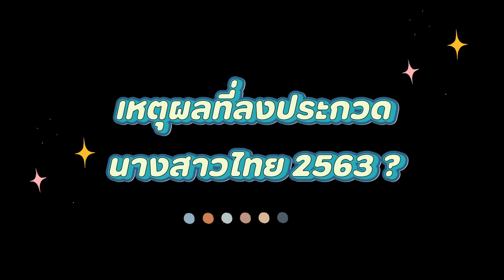SMALL TALK WITH.. ตัวเต็งนางสาวไทย 2563 ' กมลพร ทองพล (กิ๊ฟ)'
สาวใต้คนงาม กับความกดดันที่ทำให้ต้องหลั่งน้ำตา
หมายเลข “MT30 กมลพร ทองพล (กิ๊ฟ)”
กับ 3 คำที่บ่งบอกความเป็นตัวเธอมากที่สุด! 👑

นอกจากนี้เธอยังเห็นความสำคัญของการศึกษา 🎓
และอยากจะพัฒนาให้เด็กต่างจังหวัด ได้รับโอกาศทางการศึกษาอย่างทั่วถึง